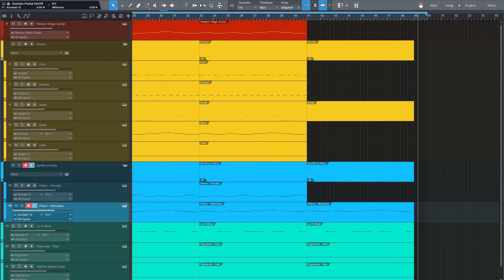WA Beatober Song 18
Day 18. 🌤